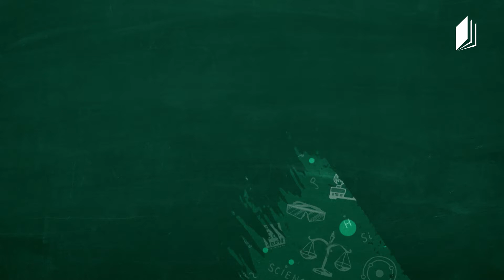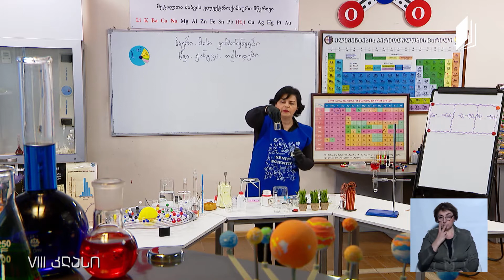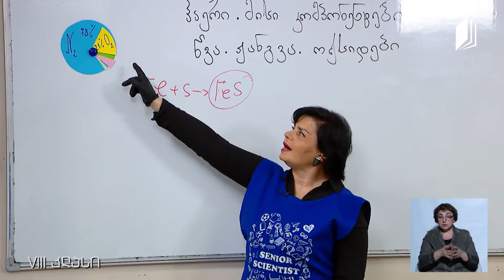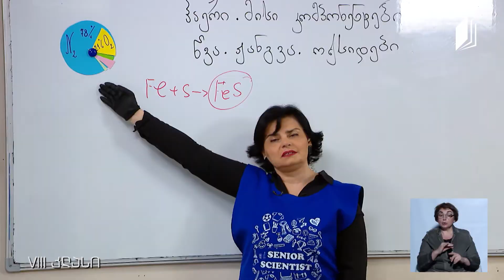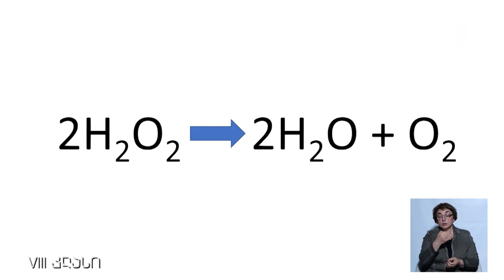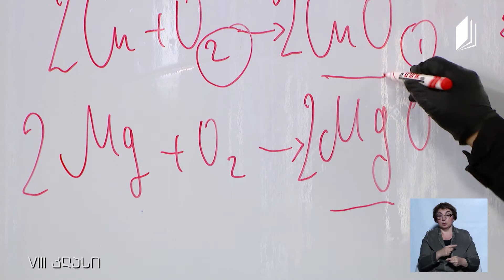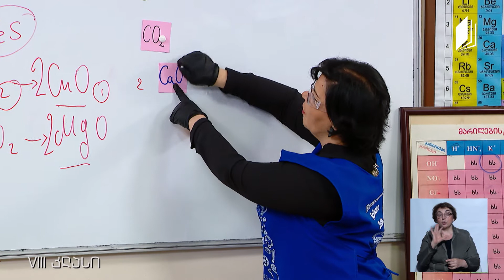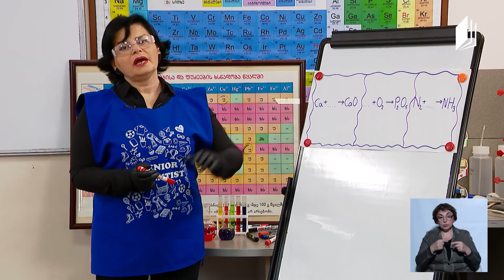ქიმია, VIII კლასი - ჰაერი, მისი კომპონენტები, წვა, ჟანგვა, ოქსიდები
1) ჯოზეფ პრისტლის მოდელის ილუსტრაცია
2) სპილენძის მავთულის დაჟანგვა
3) მაგნიუმის ლენტის წვა
4) წყალბადის პეროქსიდის დაშლა შეთბობით